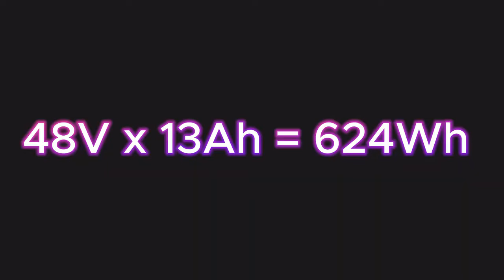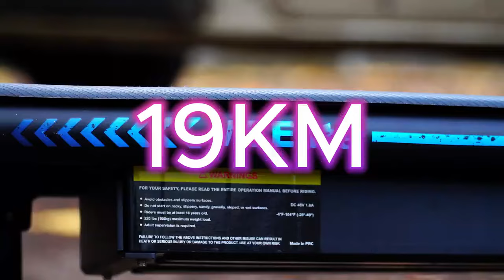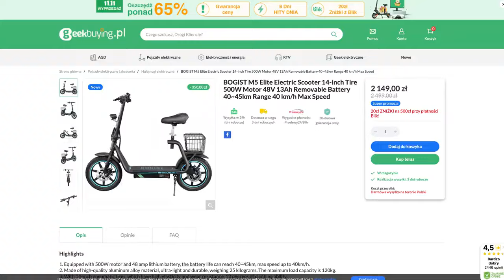BOGIST M5 Elite - Bardzo tania i mocna hulajnoga 😱